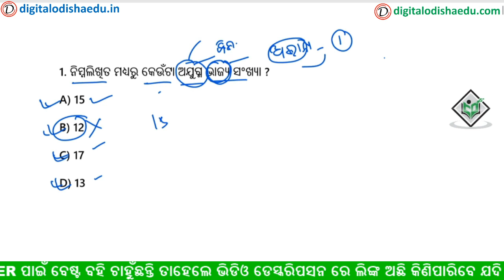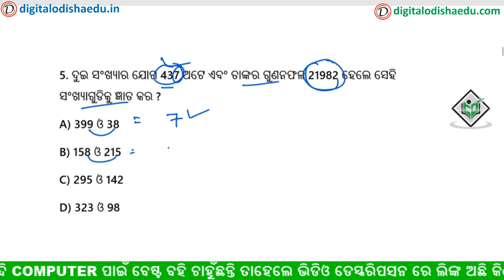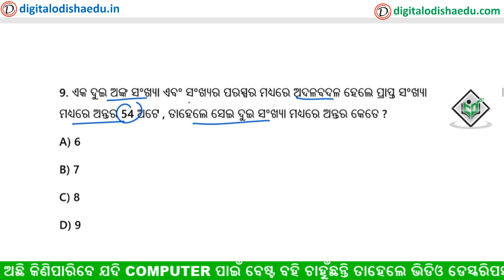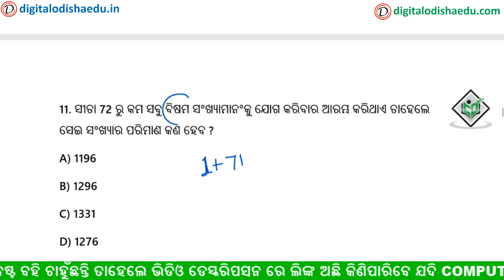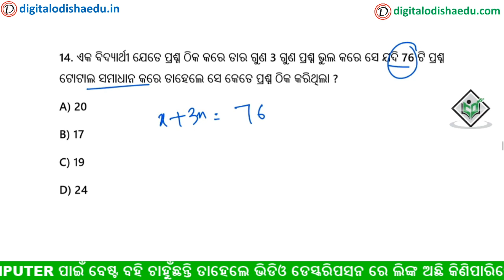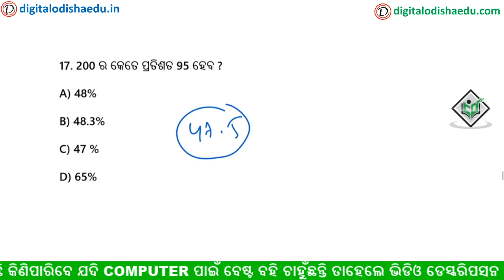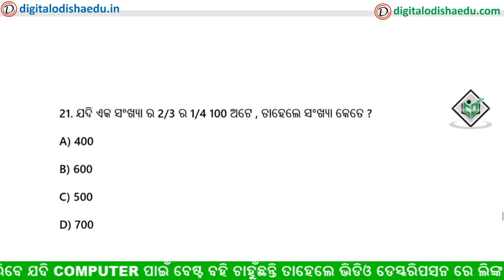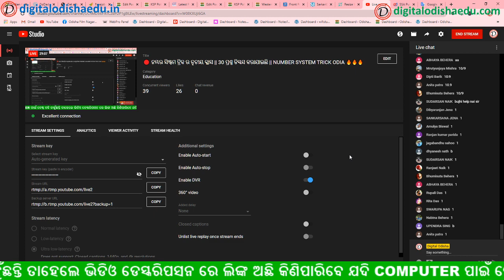🔴 ନମ୍ବର ସିଷ୍ଟମ ଟ୍ରିକ ର ତୃତୀୟ କ୍ଲାସ || 30 ପ୍ରଶ୍ନ ଡିସ୍କସ କରାଯାଇଛି || NUMBER SYSTEM TRICK ODIA 🔥🔥🔥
join Our whats app group